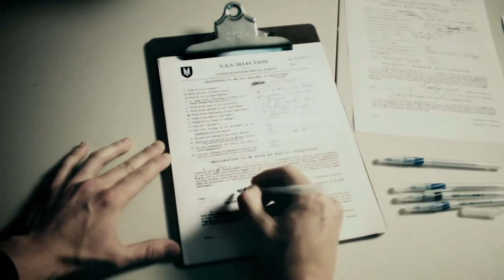find makarov - modern warfare 3 - mw3 teaser trailer _hd_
favorite video when i get over 1,000 subs and 50000 channel views and 50000 video views will be a ipod touch 4g giveaway